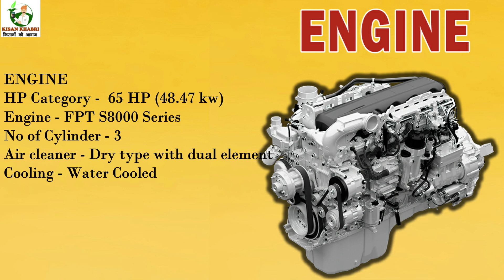New Holland EXCEL 6510 (65 HP)(2WD/4WD) | On road Price, Review & Specification | By Kisan Khabri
New Holland Excel 6510 is a 65 HP category tractor with 3 cylinders, 3600 cc engine at rated RPM of 2200. New Holland Excel 6510 comes with a Dry type air filter for superior Filtration and New Holland Excel 6510 has an intercooler cooling system.  New Holland Excel 6510 equipped with options of Fully Constant Mesh or Fully Synchromesh gearbox with 12 forward and 12 reverse gear options. With these set of 12 + 12 gear options New Holland Excel 6510 can achieve forward speed of 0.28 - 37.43 kmph and reverse speed of 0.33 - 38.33 kmph. New Holland Excel 6510 comes with 6 Spline type PTO with a speed of 540, 540 economy, 540 reverse PTO RPM at power output of 59 HP. With advanced hydraulics automatic draft control and control valve of New Holland Excel 6510 Tractor.  New Holland Excel 6510 equipped with Power steering makes the operator easy to operate. The New Holland Excel 6510 is robust in design and comes with superior stability. New Holland Excel 6510 weighs 2415 kg and 2079 mm of Wheelbase this dimension and weight helps to compare sections to choose your favourite tractor. New Holland Excel 6510 comes with 2 WD & 4 WD.

धन्यवाद.

● ASUS ROG Strix

●Apple iPhone 11 (128GB) - Green

● Simpex LED-800 with Barndoor

On road price of New Holland Excel 6510 in India is ₹ 14 lakh to ₹ 15.50 lakh. The on road price consists of multiple factors like ex-showroom price, RTO registration amount, road tax amount and insurance amount. All of these components are added up to get the on-road price of the New Holland Excel 6510 Tractor. Also, these components vary from state to state. Price also changes depending upon the variant of the New Holland Excel 6510 tractor.

New Holland Excel 6510 is 2000 kg of lifting capacity which is suitable for a variety of implements such as cultivator, rotavator, plough, planter, and others.

New Holland Excel 6510 is a Multi-purpose tractor that can be used for both agriculture and commercial applications.

New Holland Excel 6510 comes with 60 liters of diesel tank.

New Holland Excel 6510 equipped with oil-immersed Brakes which helps the tractor stop easily and easy to maintain.

New Holland Excel 6510 is fitted with 7.5 X 16 / 11.2 X 24 Front Tyres and 16.9 X 30 Rear Tyre.

• FPT Engine- 65 HP
• Fully Synchromesh with Mechanical Shuttle / Power Shuttle*
• 12F+12R / 20+20* / 24+24* GearBox
• 2000 Kg & 2500 Kg* Lifting Capacity
• Sensomatic24 with 24 sensing points
• Lift-O-Matic with Height Limiter
• DRC valve & Isolator valve
• Sky Watch
• ROPS & Canopy*

New Holland 3600 TX SUPER HERITAGE EDITION
New Holland TD5.90